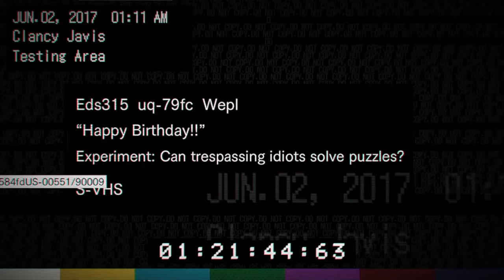RE7: Happy Birthday Tape